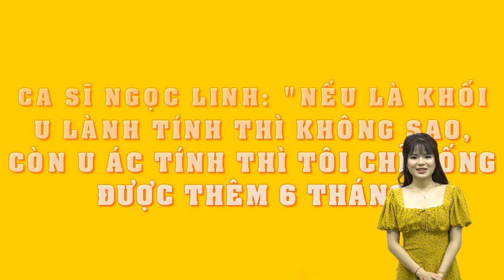Ca sĩ Ngọc Linh: "Nếu là khối u lành thì không sao,còn u ác tính thì tôi chỉ sống được thêm 6 tháng"